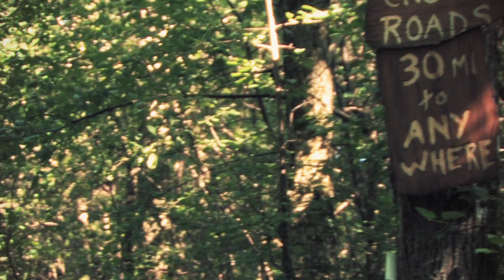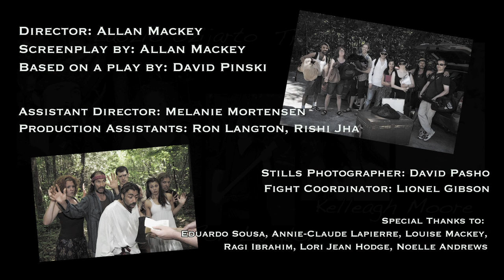Valley Wind Production's movie adaptation of: A Dollar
Valley Wind Production's adaptation of: A Dollar, by David Pinski.

Fun and frolic turn into chaos and disarray when a traveling band of actors find a dollar in the forest and their true personalities (which bear a remarkable similarity to the archetypes they play within the troupe) come to the surface.

A Dollar is a 20-minute comedy short whose theme can best be described by the quote: "It's everything in the world to those who don't have it." A Dollar was produced in 2011 by Allan Mackey with co-producer Melanie Mortensen for Valley Wind Productions. The original play was written by David Pinski and was adapted for the screen by Allan Mackey.

Make sure you stick around for the bonus ending. A very Valley Wind touch that's not in the original play.

CAST:
Douglas Connors as COMEDIAN
Corey Tomicic as VILLAIN
Travis Ranta as TRAGEDIAN
Emily Veryard as HEROINE
Laszlo Szjiarto as OLD MAN
Kelleagh Moore as ENGENUE
Ron Langton as STRANGER

CREW:
Allan Mackey :: Director, Camera, Editor
Melanie Mortensen :: Assistant Director, Script Supervisor
Rishi Jha :: Production Assistant
Ron Langton :: Production Assistant
David Pasho :: Stills Photography
Lionel Gibson :: Fight Coordinator